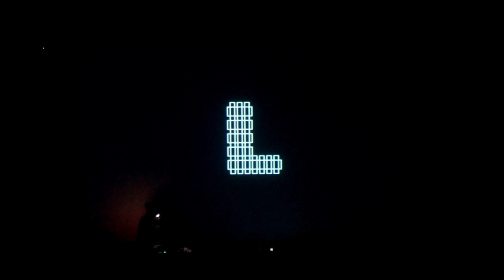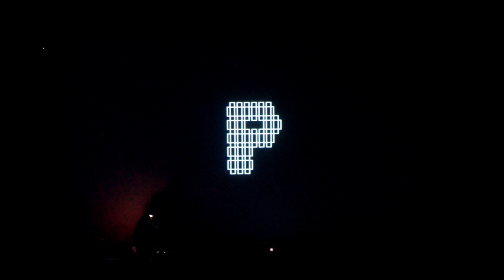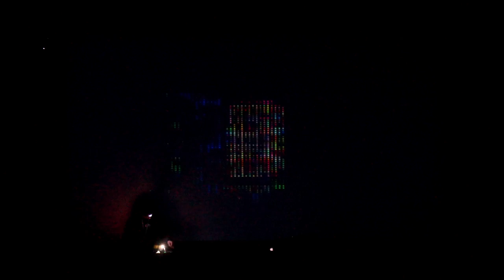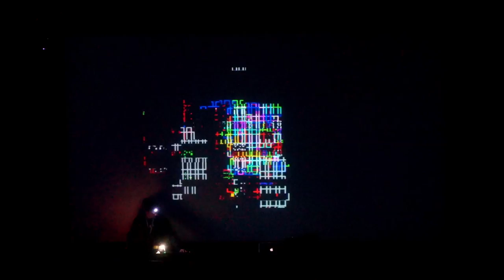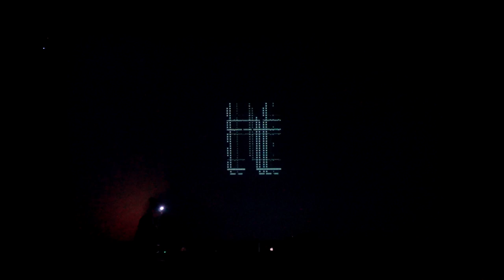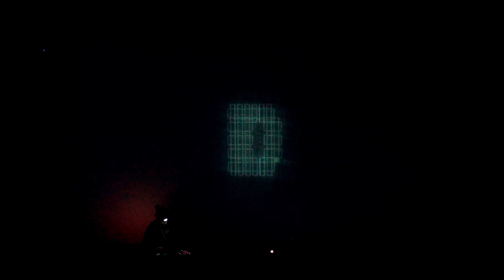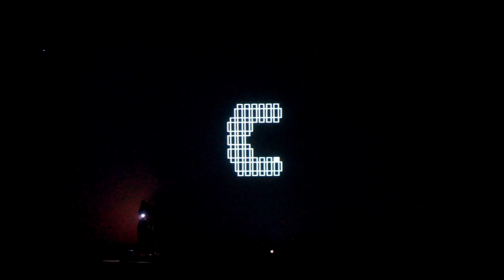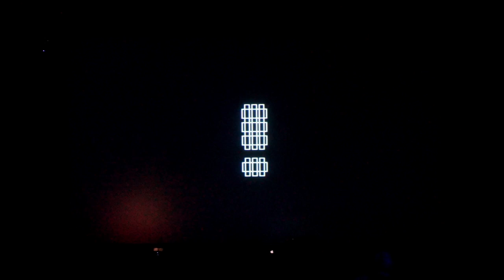Excerpt from Art of Noises @ LPM17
Excerpt from Luigi Russolo's Art of Noises (1913) translated into morse code light flashes and  back to visual and aural noise through live-processed text based video and light responsive synthesiser.

As performed at Live Perforemers Meeting 2017, Amsterdam, the Netherlands.

The excerpt heard:
"It is hardly possible to consider the enormous mobilization of energy that a modern orchestra represents without concluding that the acoustic results are pitiful. Is there anything more ridiculous in the world than twenty men slaving to increase the plaintive meeowing of violins? This plain talk will make all music maniacs jump in their seats, which will stir up a bit the somnolent atmosphere of concert halls.
Shall we visit one of them together? Let’s go inside one of these hospitals for anemic sounds. See, the first bar is dripping with boredom stemming from familiarity, and gives you a foretaste of the boredom that will drip from the next bar. In this fashion we sip from bar to bar two or three sorts of boredom and keep waiting for the extraordinary sensation that will never materialize.
Musical sound is too restricted in the variety and the quality of its tones. The most complicated orchestra can be reduced to four or five categories of instruments with different sound tones. We must break at all cost from this restrictive circle of pure sounds and conquer the infinite variety of noise sounds!
Away! We cannot much longer restrain our desire to create finally a new musical reality with a generous distribution of resonant slaps in the face discarding violins, pianos doublebasses and plainitive organs. Let us break out! Its no good objecting that noises are exclusively loud and disagreeable to the ear. It seems pointless to enumerate all the graceful and delicate noises that afford pleasant sensations.
We invite all the truly gifted and bold young musicians to analyze all noises so as to understand their different composing rhythms, their main and their secondary pitches. Thus the comprehension, the taste, and the passion for noises will be developed. Our expanded sensibility will gain futurist ears as it already has futurist eyes. This new orchestra will produce the most complex and newest sonic emotions, not through a succession of imitative noises reproducing life, but rather through a fantastic association of these varied sounds.
The variety of noises is infinite!"